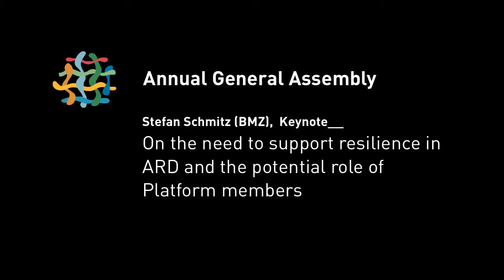AGA 2011, Stefan Schmitz (BMZ), Keynote__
The idea of resilience is new in the developing world, but development institutions react to it with siloed approaches. Stefan Schmitz from the German Development Ministry (BMZ) defines three points that are important to make resilience in rural development more efficient.